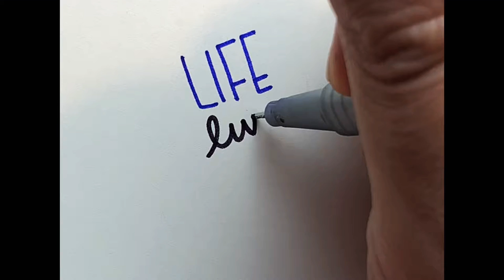Beautiful Handwriting Calligraphy / 영문 캘리그라피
The Pens I Used: Staedtler Triplus Fineliner
The Paper I Used: Rhodia blank